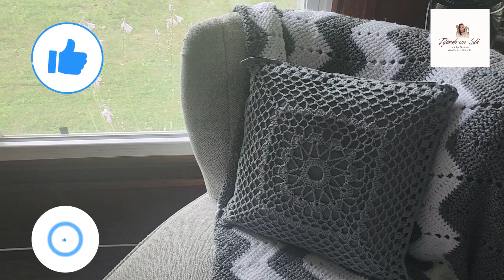Decora tu casa con estilo Teje bonitas fundas a crochet para decorar tu sala o cualquier espacio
trabajo elaborado con mucho cariño, de ante mano agradezco su apoyo